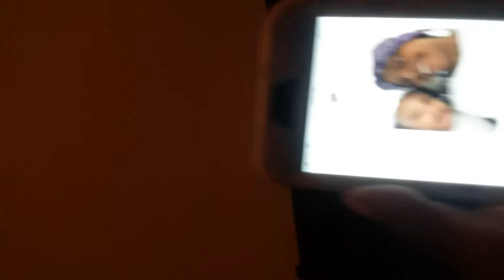It nothing but make sure you like 👍and subscribe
Send me your YouTube page